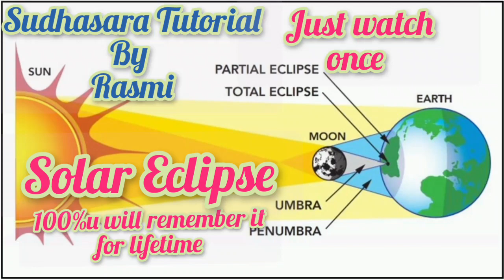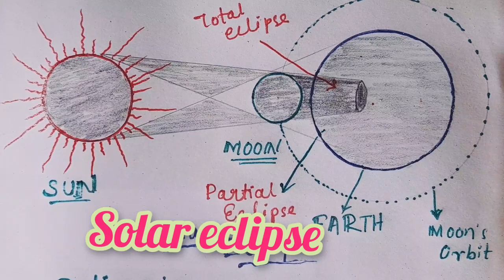What is Solar Eclipse ?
Here you will know about the solar eclipse and how it forms .The position of sun , Earth  and moon will appear in this video.